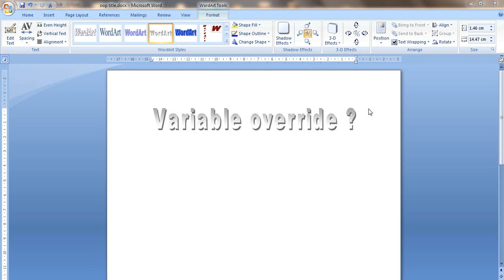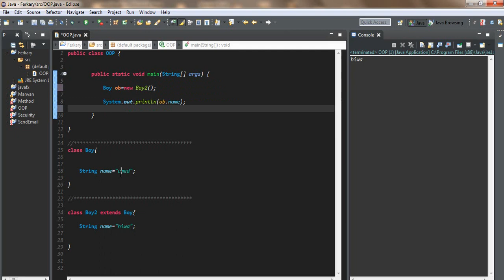#19 can we overriding variable in java?